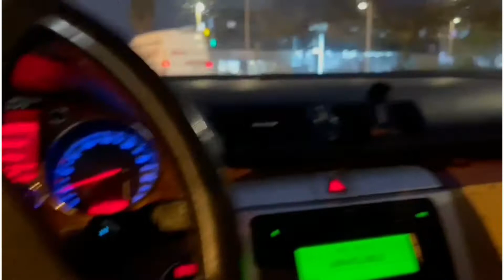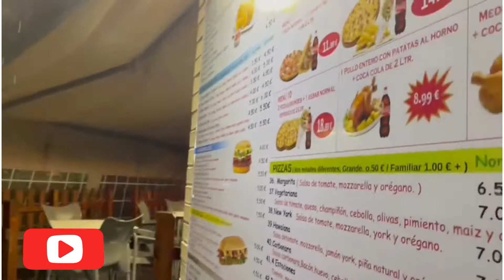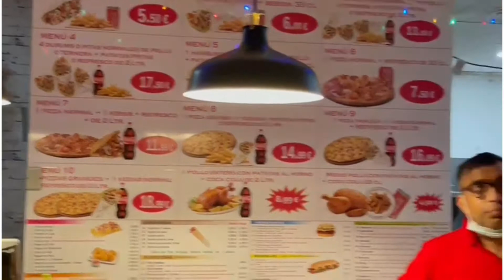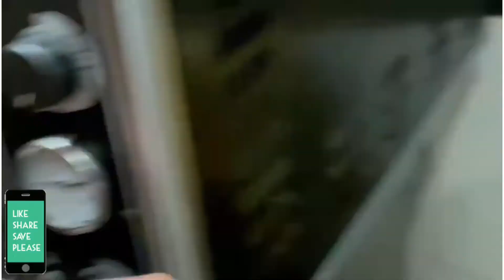Working on Mr.kebab and making yummiest pizza 🍕 😋